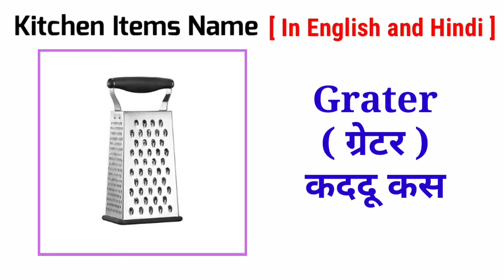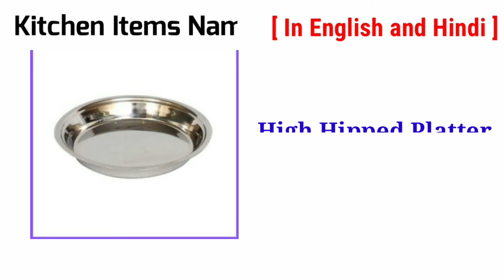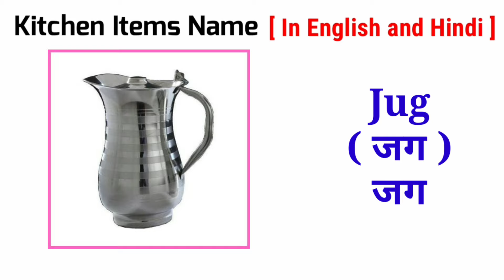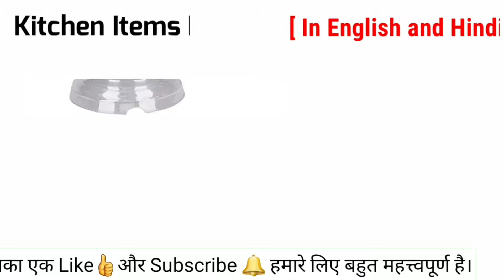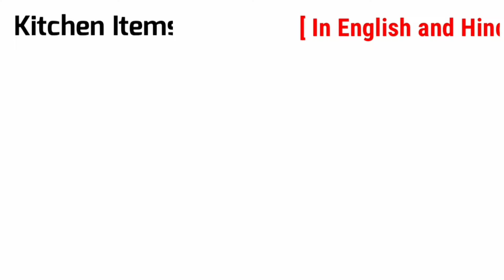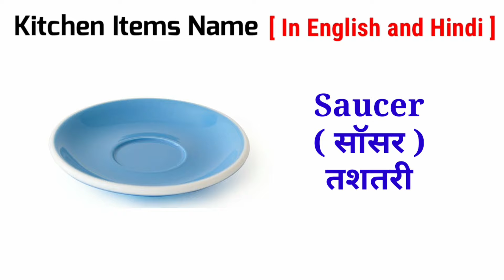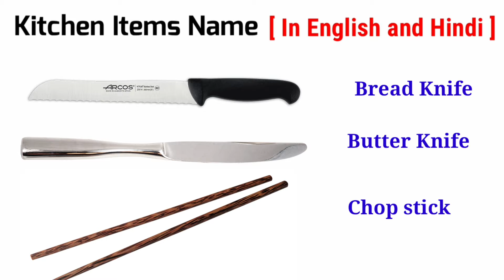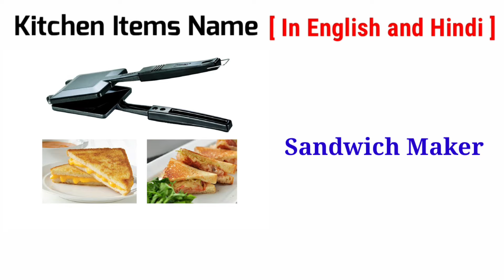Kitchen Items Name Hindi and English | रसोई के सामान के नाम हिंदी और अंग्रेज़ी में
Today we’ll learn the names of some kitchen utensils in English and hindi. If you love to cook (or spend a lot of time in the kitchen for some other reason), it wouldn’t be a bad idea to learn the names of kitchen items in English.
So get ready to memorize some interesting and useful information.

Kitchen Utensils Names

        Kettle

        Toaster

        Microwave oven

        Refrigerator (commonly “fridge”)

        Dishwasher

        Breadbox

        Pitcher (or jug)

        Blender

        Colander

        Tureen (or bowl)

        Cookware

        Frying pan (stainless steel or nonstick)

        Teapot

        Grater

         Spatula

        Measuring cups

        Measuring spoons

        Cutting board

        Ladle

        Strainer

        Slotted spoon

        Can opener

        Mixing bowl

        Egg slicer

        Potato peeler

        Meat mallet

        Plate

        Glass

        Cup (mug)

        Regular spoon

        Fork

        Knife (butter knife, paring knife, steak knife)

        Bin

content cover÷
kitchen utensils name
Kitchen Vocabulary
kitchenwares
Cooking Vessels
Cookwares
kitchen wards
house holds
kitchen accessories
khana bnane k brtan
cookery appliances
Cooking gadgets
kitchen
Kitchen Items Name Hindi and English
रसोई के सामान के नाम हिंदी और अंग्रेज़ी में cutlery
crockery
bartno ke naam
बर्तन के नाम
Kitchen vocabulary
rss kitchen

1.Indian(North Indian,Tandoor,South Indian,Sweet,etc)
2.Continental
3.Italian
4.Chinese
5.Bakery
6.Carving
7.Hotel education
8.Kitchen tips & tricks